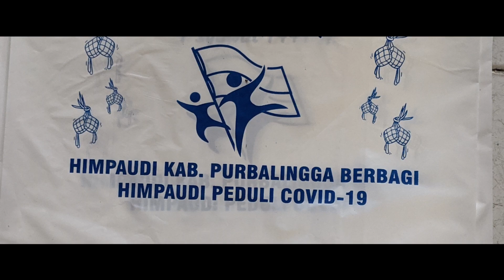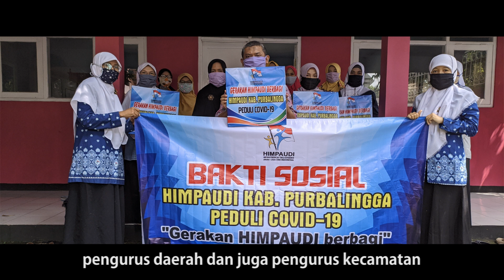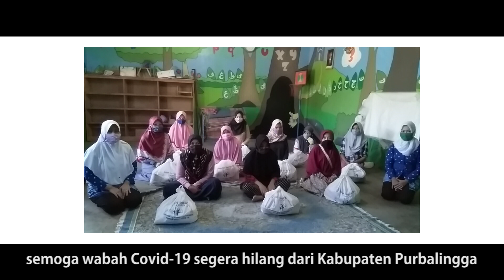Gerakan Himpaudi Berbagi Di Bulan Suci || Himpaudi Purbalingga